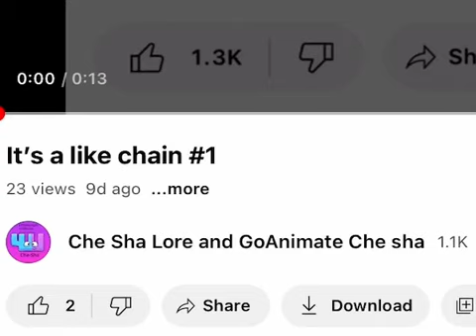Iig’ a like schism #2